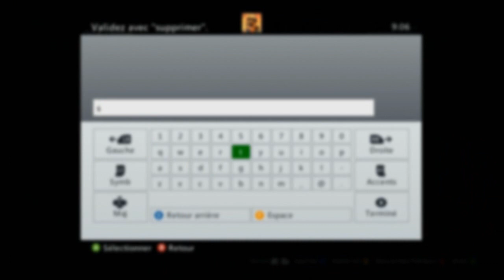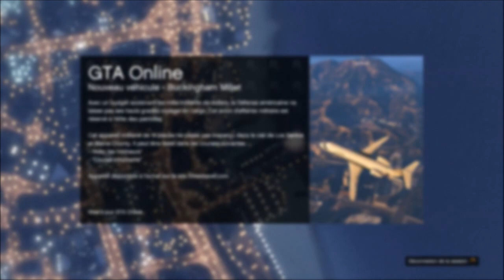[GLITCH] Changer l'apparence de son personnage sur gta online After Patch 1.17 | Glitch en 1.17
© [GLITCH] Changer l'apparence de son personnage sur gta online After Patch 1.17  ©

       °• -..•°¯°•..•°¯°•..•° ☞ Partenaires ☜ -..•°¯°•..•°¯°•..•°